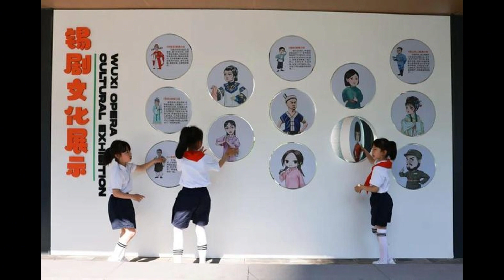Children’s Day in China: Traditions, Activities, and the Symbolic Red Scarf